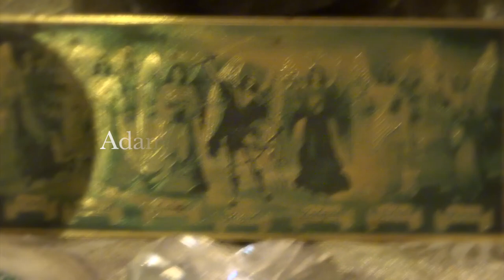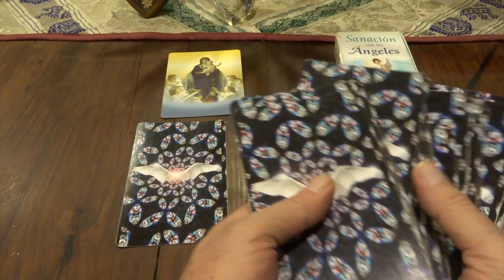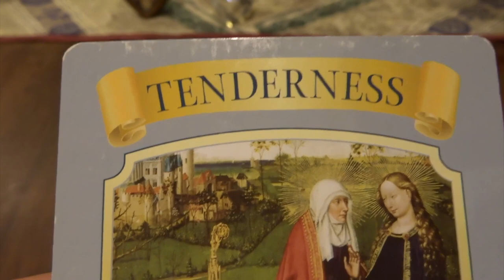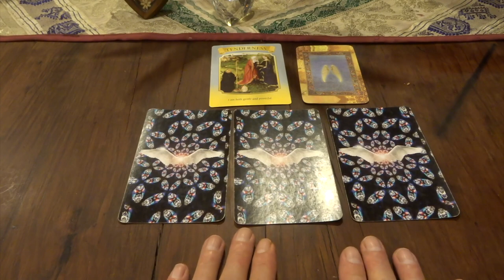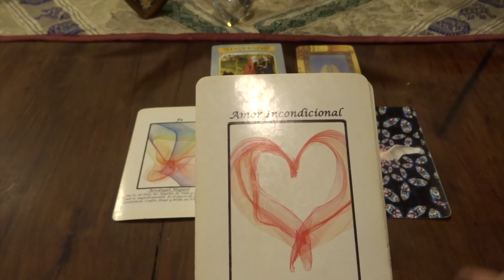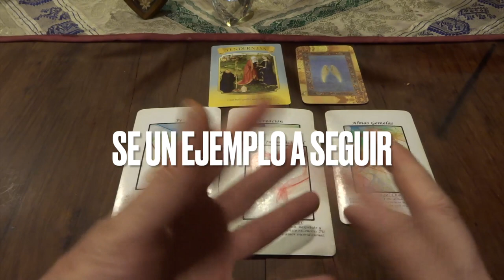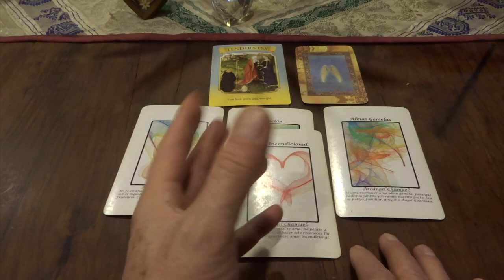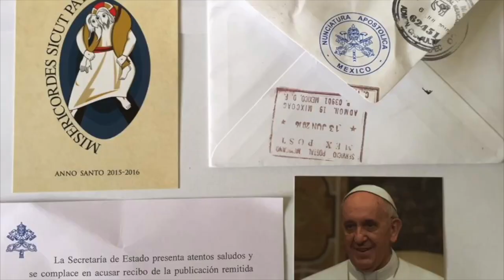Oráculo de ángeles del 8 al 14 de abril del 2024 / Adamas - BienEstar Holístico canal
ORÁCULO O LECTURA:

Mensaje general de la Virgen María: ternura.

Miércoles y Jueves: arcángel Chamuel: amor incondicional.
arcángel Jofiel: creación.

Carta adicional para todos nosotros, en especial, para los que cumplen años o celebran algo: serenidad.

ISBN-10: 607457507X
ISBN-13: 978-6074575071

¡ Infinitas GRACIAs !